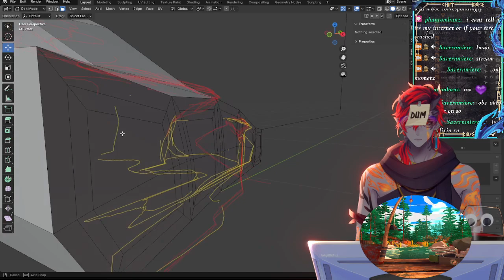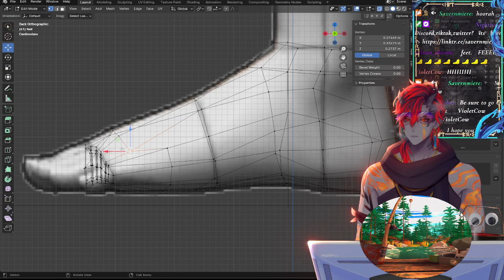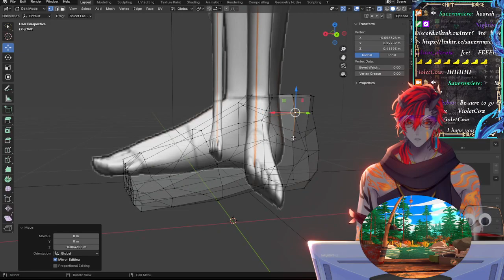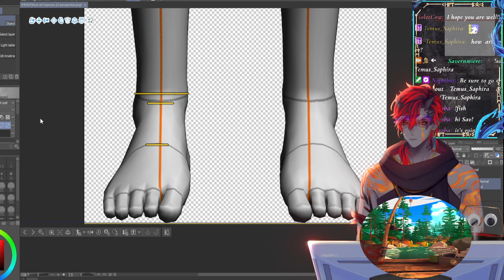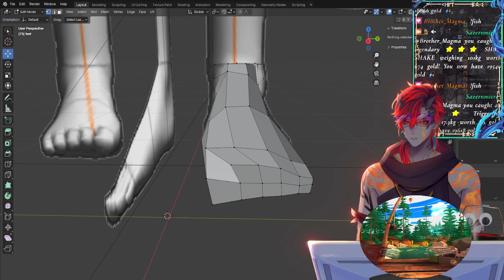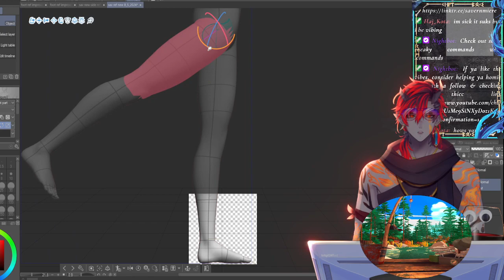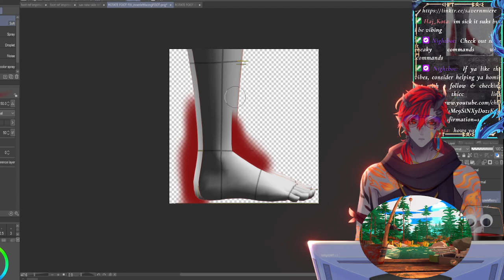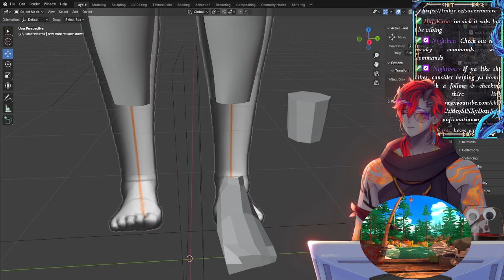Mc'blender pt 2/2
8th may 2024